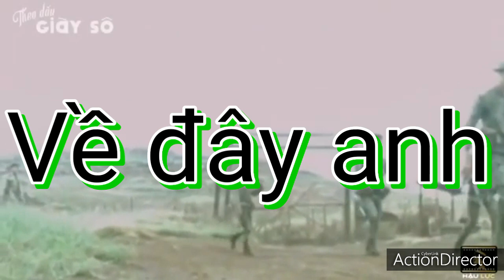Về đây anh